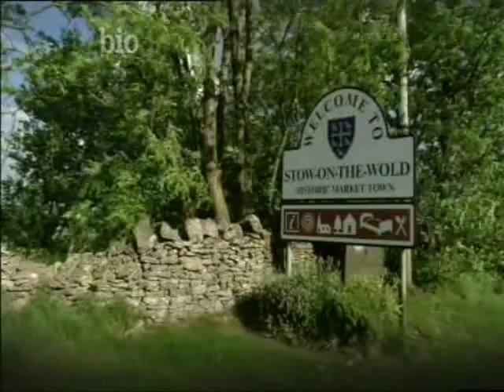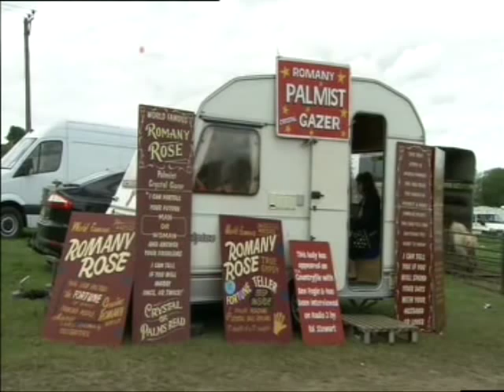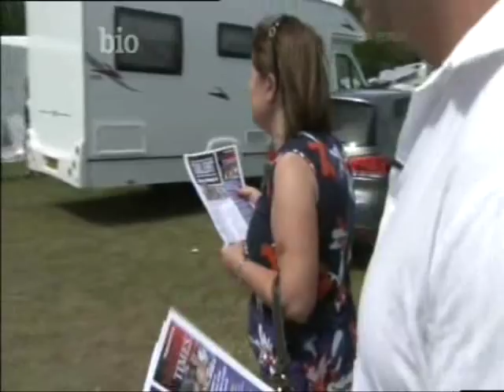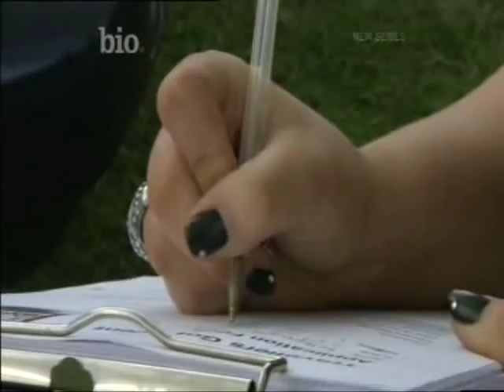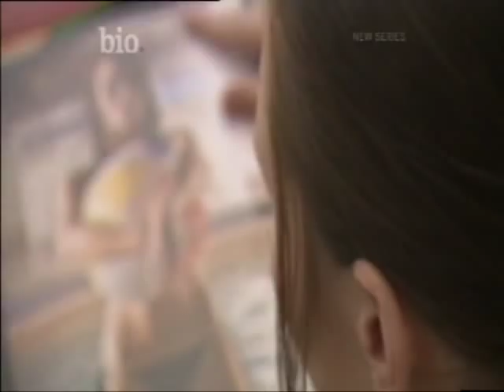A Gypsy Life For Me Episode1 (A)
Travellers got talent